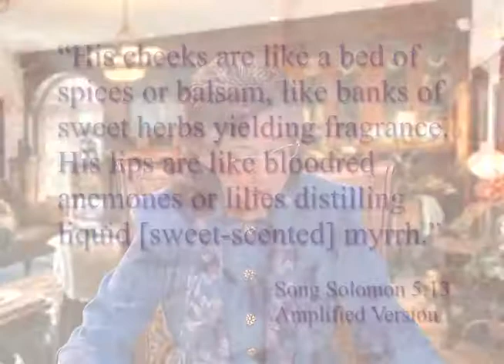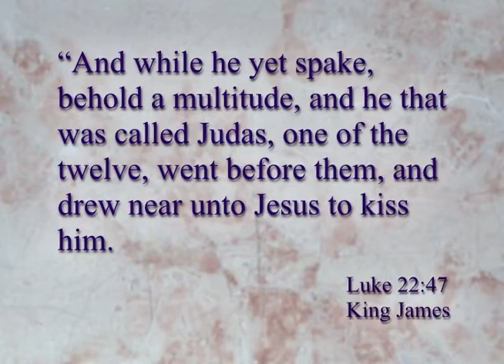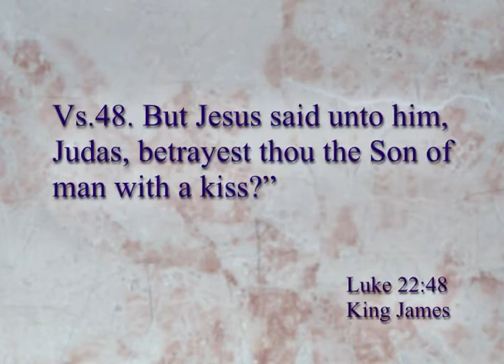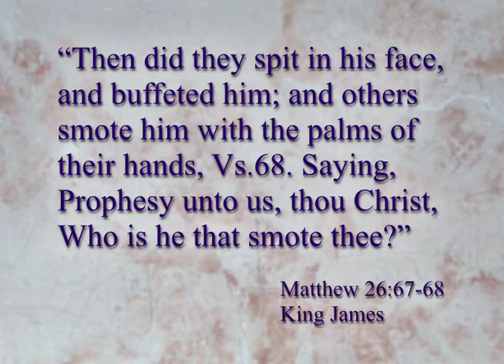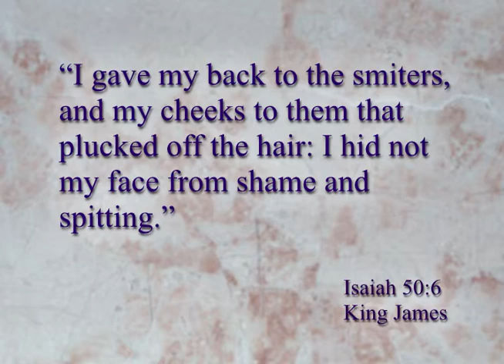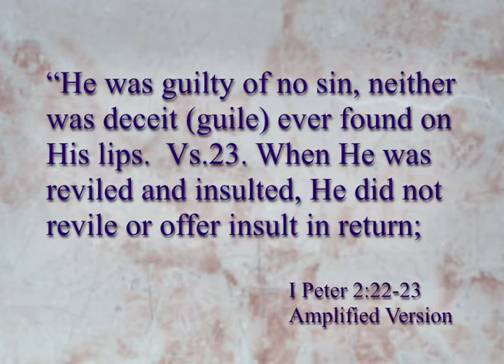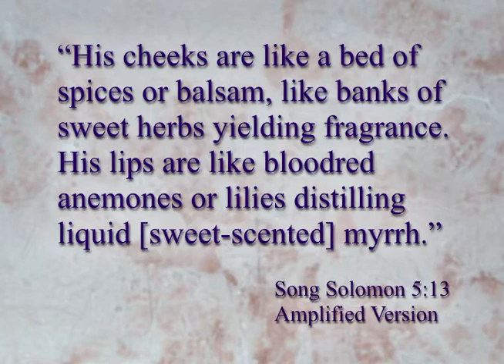He Is The Beautiful Bridegroom Lesson 5 Part 1 of 2